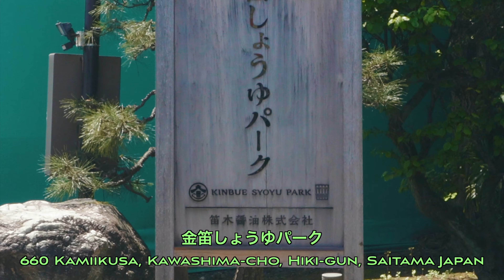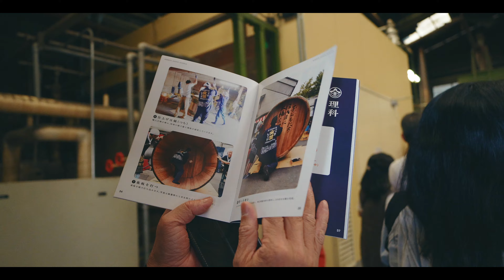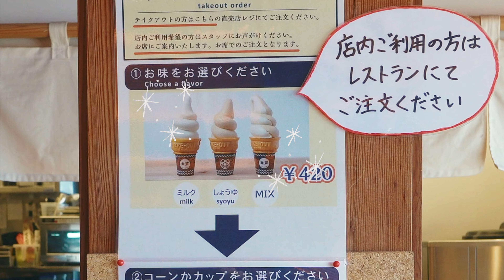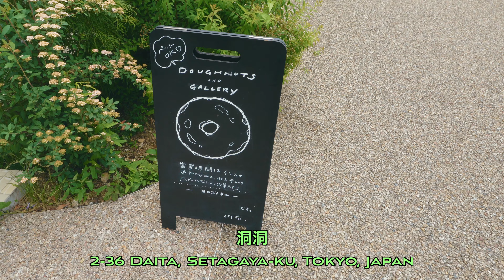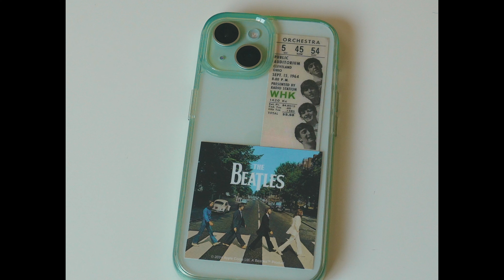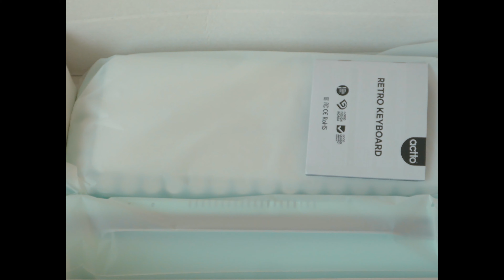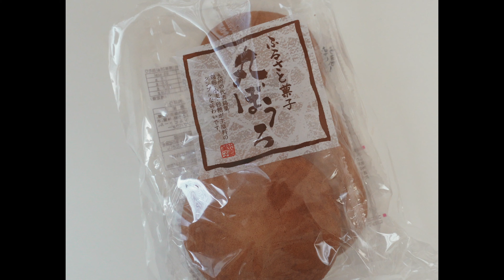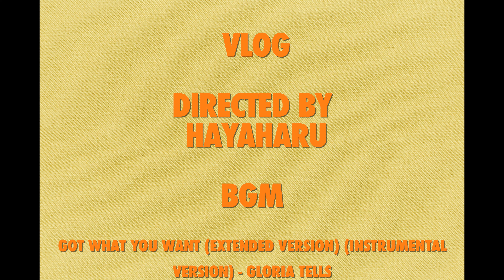ENG）工場見学をしたり古着屋で大捜索した休日VLOG🌻｜醤油パーク｜下北沢｜お洒落カフェ｜購入品紹介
昨日投稿した動画に誤字があった為、修正し再度投稿します🙇‍♀️

今日の気温、暑すぎてやばいですね...。
先日、静岡県では最高気温が40度だったそうです。
溶ける🫠
水分補給を取り、熱中症にならないように気を付けましょう！

japanese lifestyle vlogs
japanese vloggers on youtube